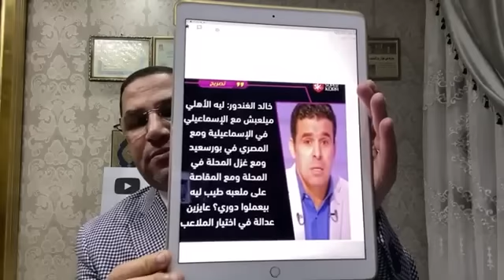رسالة نارية من عبدالناصرزيدان لكرم جبر ويطالب بتدخل المجلس الأعلى للإعلام بعد تصريحات الغندور